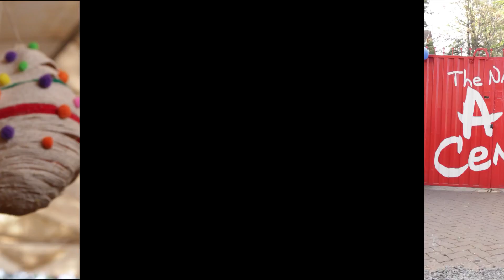NA01 LifestyleExplorer Art Gallery